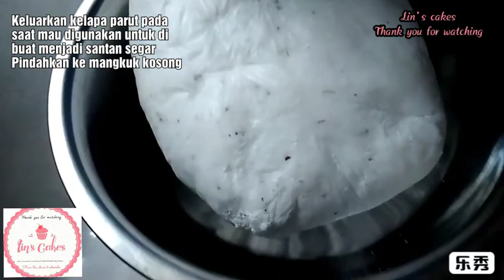Tips membuat santan segar dari kelapa yang dibekukan. Hasilnya santan segar dan kental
Haiii... hari saya mau berbagi tips cara membuat santan segar dari kelapa parut yang dibekukan. Karena saya tidak setiap hari ke pasar ya dan jarak rumah ke pasar lumayan jauh. Padahal di hari itu saya membutuhkan santan segar utk memasak.

Nah jadi karena alasan ini ya saya membuat santan segar dari klp yang dibekukan. Hasilnya saya dapat santan yang segar seperti kalau saya membuat santan dr kelapa segar. Bagaimana caranya? Yuk langsung saja kita lihat resep dan cara membuatnya.